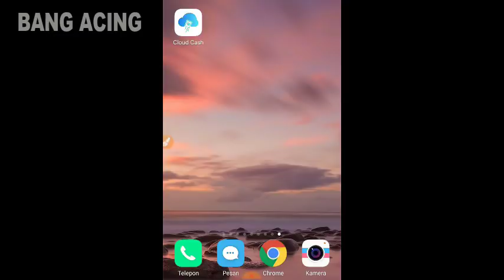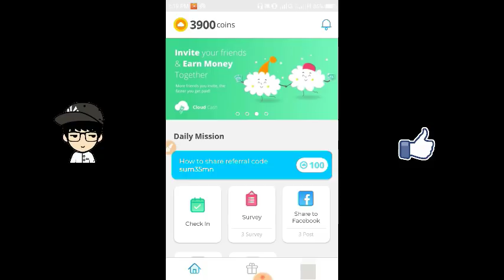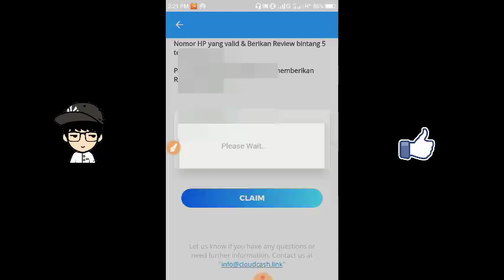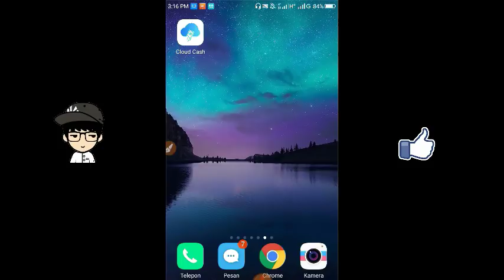Aplikasi Baru Penghasil Pulsa Gratis Terlegit & Mudah Di Gunakan Guys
Oke guys!!

Di video kali ini saya akan membagikan tutorial cara redeem di aplikasi cloud cash dengan nominal 50 K.

Masukan kode referral :

sum35mn